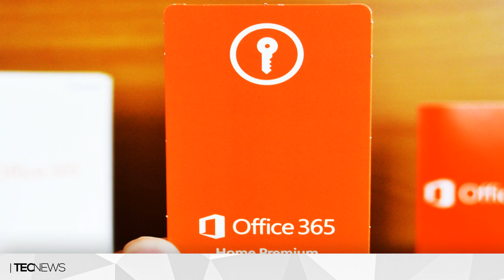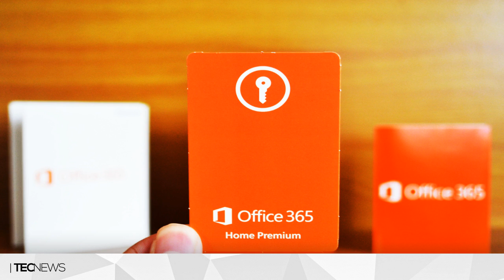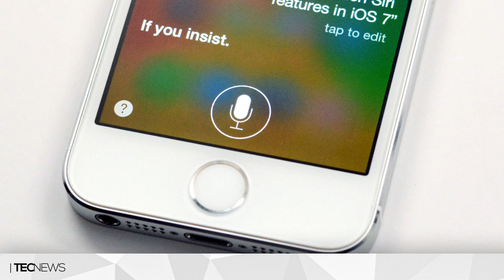Office 365 está de graça / Siri da Apple agora em português | TecNews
CURSO PARA YOUTUBERS
Conheça o curso "Como Montar Seu Canal", são 20 aulas com conteúdo de alta qualidade para você começar seu canal da forma certa ou para alavancar seu canal:

PORTAL TECNODIA
Notícias sobre games, tecnologia e cinema

- SIGA/CURTA

Office 365 está de graça, Siri da Apple agora em português, Siri da Apple, Office 365, Office 365 para estudantes